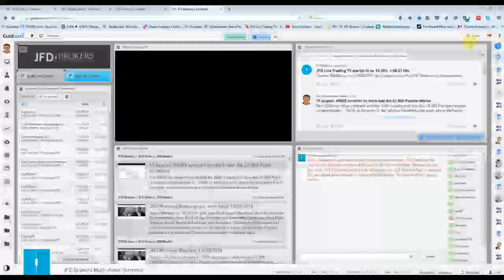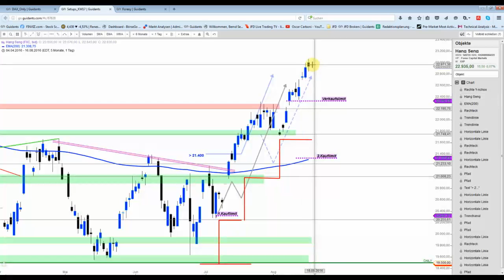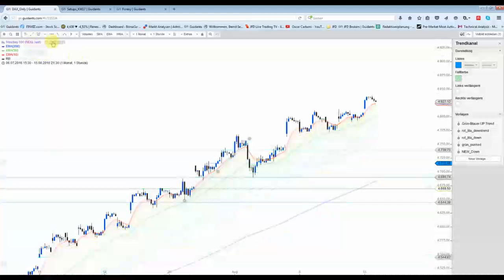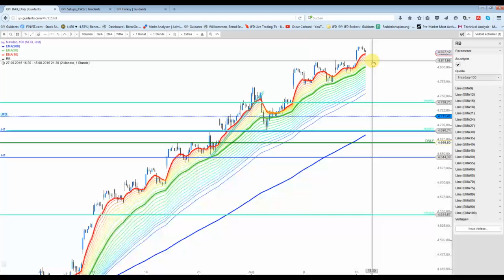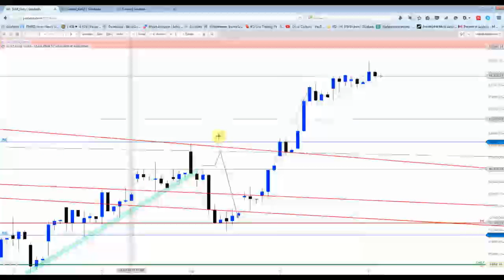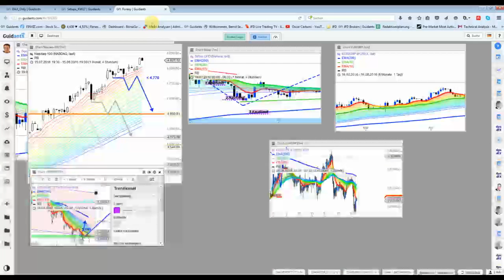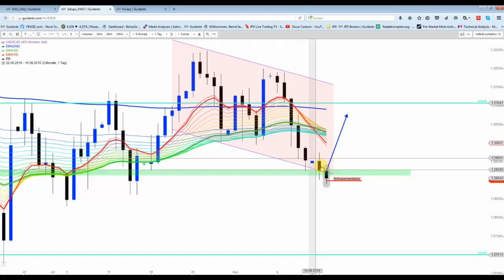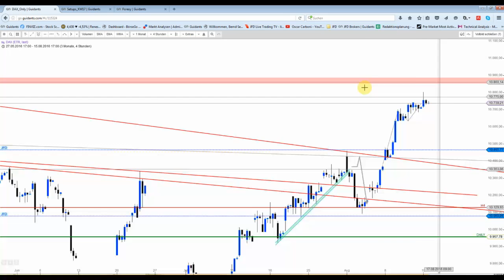16. August: Wer das Video gestern Abend um 21 Uhr gesehen hat, dürfte...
heute sicherlich nicht von dem Down-Gap überrascht worden sein. Es hat sich eben um ca. 21 Uhr so angekündigt. Allerdings fehlt noch der richtige Verkaufsdruck. Im DAX wäre da die Marke von 10.633/10 Punkte zu nennen. Im Nasdaq100 könnte eine Eröffnung unter 4.812 Punkten für echten Verkaufsdruck sorgen...